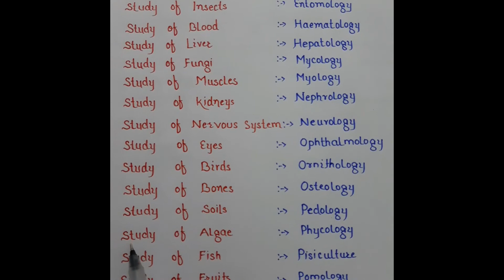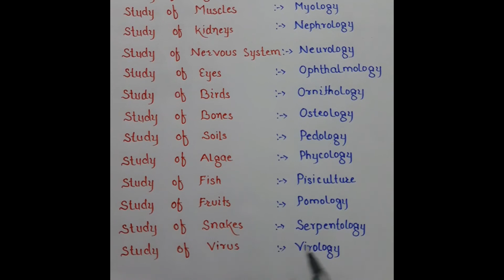Most Important topic branches of science for Railway Group-D Exam2022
Static gk for all competitive exams like SSC CGL,CHSL,RRB GROUP-D,RRB NTPC,and other state pcs exams

Most Important Oneliner Science Question for Railway Group-D Exam2022